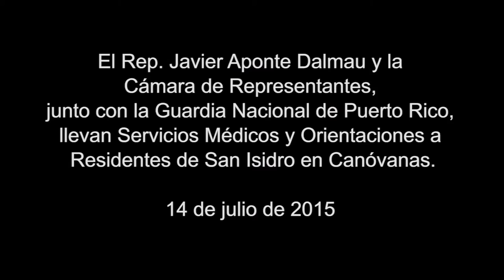Llevan servicios médicos a residentes de San Isidro en Canóvanas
El Representante Javier Aponte Dalmau y la Cámara de Representantes, junto a la Guardia Nacional de Puerto Rico, llevan servicios médicos y orientaciones a residentes de San Isidro en Canóvanas.